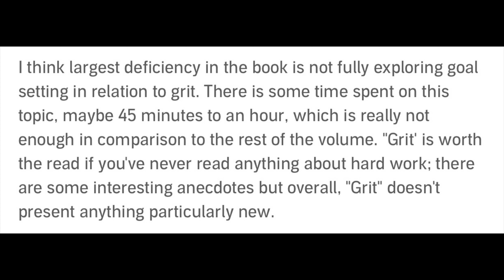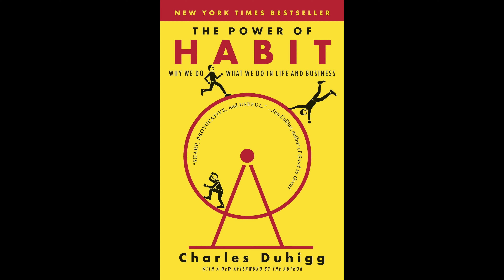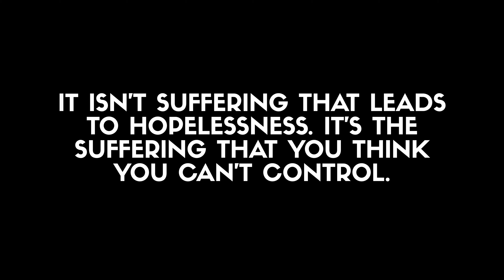Grit: The Power of Passion and Perseverance by Angela Duckworth | Book Review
Other books recommended in this video:
Mindset by Carol S. Dweck
Flow by Mihaly Csikszentmihalyi
The Power of Habit by Charles Duhigg
High Performance Habits by Brendon Burchard

Here is my brief review and summary of the book Grit by Angela Duckworth, about the power of passion and perseverance.

40 OF MY FAVORITE BOOKS 📚 (And WHY I Think You Should Read Them!): 🤓